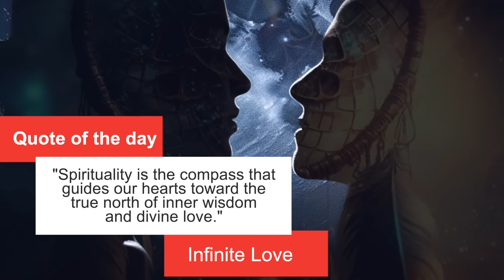LOVE FREQUENCY MUSIC 》Positive Love Energy 》Heal & Cleanse Your Heart 》528Hz Healing Meditation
Welcome, dear seeker of love and positive energy, to the enchanting world of Love Frequency Music tuned at 528Hz healing frequency. This transformative miracle tone healing meditation is here to cradle your heart in pure love, gently washing away negativity, stress, anxiety, worries and ushering in a radiant sense of well-being.

Step into the soothing embrace of this love-infused music experience, thoughtfully crafted to heal, cleanse, and elevate your heart and soul. Allow the harmonious resonance of 528Hz to caress you like a gentle wave of love, dissolving any worries, anxieties, and stress that may have weighed heavy on your heart.

In this sacred space, we extend our hand of love and understanding, fully aware of the challenges life can present. Our heartfelt intention is to be your guiding light on this journey towards inner harmony and resilience in the face of life's trials.

The ethereal melodies you'll encounter, attuned to the miraculous frequency of 528Hz, known as the healing tone, serve as a powerful catalyst for your personal transformation. We believe profoundly in your ability to mend and uplift your spirit, and this music is your steadfast companion on this voyage of self-discovery and healing.

While our Love Frequency Music surrounds you with serenity, we encourage you to take proactive steps in addressing and transforming any inner conflicts you may be experiencing. Seek wisdom and knowledge to illuminate your path toward lasting relief from stress and the healing of your heart.

Remember, dear one, your journey towards well-being and a heart filled with positive love energy is a unique and sacred pilgrimage. We are here, standing beside you, offering unwavering support and unconditional love, but it is you who must take each step forward with courage and determination.

We are deeply grateful for your presence here on our channel. Our greatest wish is that this love-infused content enriches your life with boundless positivity and bestows profound serenity upon you and your cherished ones.

Welcome to "Love Frequency Music" - where love, healing, and positive energy converge in a symphony of heartwarming transformation.

Remember to save it in your library for future listening. 🙏

Love & Light,
ZenLifeRelax 🙏💜🙏

Welcome to our sanctuary of sound, where ambient music and spirituality intertwine. Let the peaceful melodies and calming beats soothe your soul, guiding you on your journey to inner peace. Release the worries of the world and allow yourself to relax and rejuvenate. Let the music bring you a restful sleep, and awaken refreshed, ready to manifest love and positive energy.

We invite you to join us on this path to self-discovery and growth, where the wisdom of the ancients meets the soothing sounds of today. Let us help you find tranquility, stop overthinking, and let go of stress. Let the music be a source of comfort, a companion on your journey to inner peace.

Namaste, and may you find peace, harmony, and joy.

- Zenliferelax

Remember to save it!